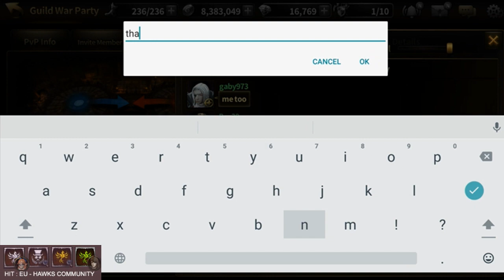HIT [19/06] Guild Wars (KiKi) : Heroes of Incredible Tales : Hawks EU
CEST = Server Time found at alerts notification icon ingame.